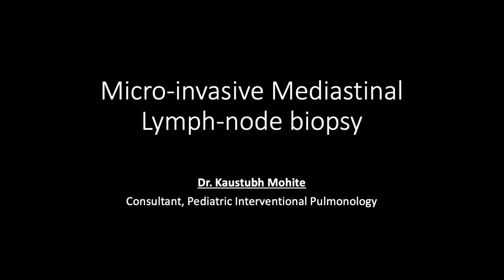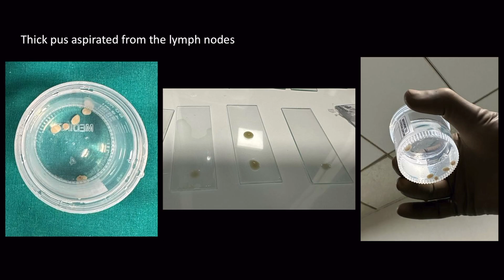Youngest EBUS guided trans-esophageal mediastinal lymph node biopsy (Dr. Kaustubh Mohite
Micro invasive biopsy techniques has been seen to have a tremendous impact on decreasing the procedure related morbidity and mortality.
Here is the youngest documented case to have undergone EBUS guided trans-esophageal mediastinal lymph node biopsy.